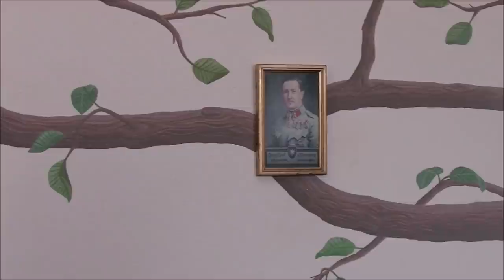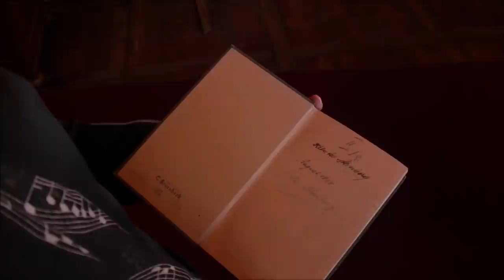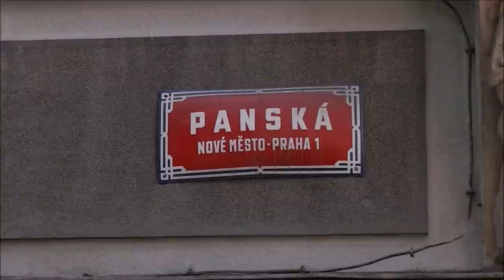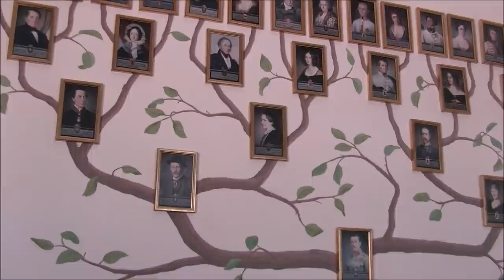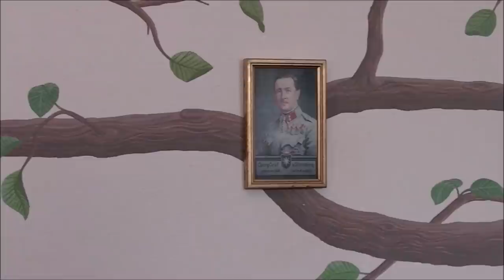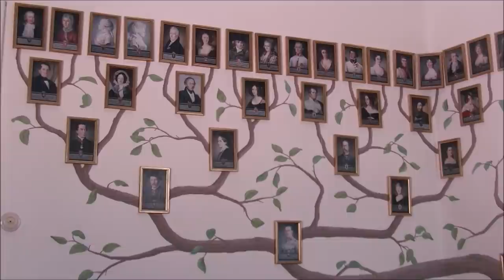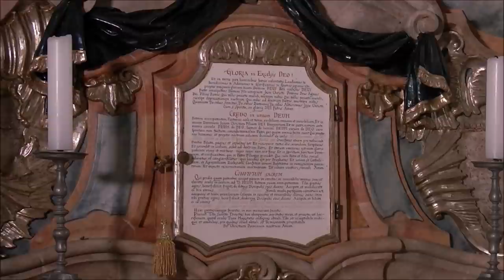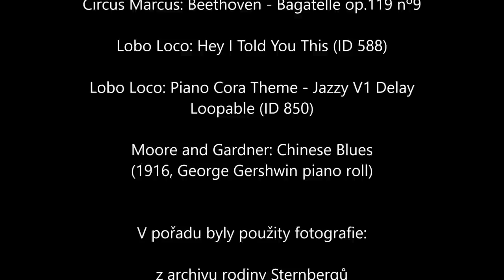Po stopách Zdeňka Sternberga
Procházka připomíná místa spojená s osobností majitele hradu v Českém Šternberku. Zdeněk Sternberg (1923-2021) rozhodně patřil k lidem, na které se bude díky jeho práci i dobrosrdečné povaze dlouho vzpomínat. Byl známý svou vstřícností, vzdělaností, morálními hodnotami i klidem, s jakým přistupoval k řešení zdánlivě neřešitelných situací. Jeho život provázelo mnoho zvratů charakterizujících neklidnou atmosféru 20. století v Československu. Jako student vnímal bojovnou náladu v pražských ulicích na začátku druhé světové války, později pro něj příchod komunismu znamenal odchod z právnické fakulty a nástup u vojenského útvaru PTP (černých baronů), po návratu do Prahy pracoval jako kulisák v Hudebním divadle Karlín, v roce 1968 emigroval a po revoluci díky restitučním zákonům získal spolu se sourozenci nazpět Český Šternberk … a začalo se s rekonstrukcí.

Průvodkyní Prahou a životem Zdeňka Sternberga je Kateřina Míková, zástupkyně kastelánky hradu Český Šternberk.